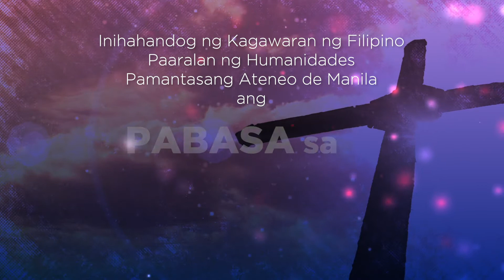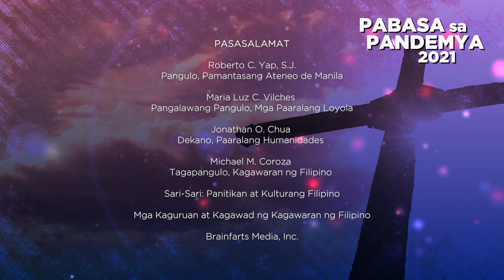Pabasa sa Pandemya 2021 | Ep. 3 - Episode 3: Imahen ng Babae at Ina sa Pasyon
Inihahandog ng Kagawaran ng Filipino, Paaralang Humanidades, Pamantasang Ateneo de Manila ang PABASA SA PANDEMYA 2021.

Sa espesyal na seryeng ito, mapapakinggan at mapapanood natin ang tradisyonal na pag-awit ng mga piling sipi mula Pasyong Henesis o sa Pasyong de Belen, kaakibat ng pagpapakilala sa Pasyon bilang isang tekstong sosyo-kultural at sosyo-historikal. Kaya naman, sa pangunguna ng mga guro ng Kagawaran ng Filipino ng Pamantasang Ateneo de Manila, matutunghayan din natin ang mga munti ngunit makabuluhang pagtalakay na nag-uugnay sa nilalaman at/o anyo ng Pasyon sa kontemporanyong konteksto at karanasan.

Narito ang Episode 3: Imahen ng Babae at Ina sa Pasyon tampok ang Pasyong Henesis / Pilapil: Sa Bethania at Pag-aalala ng Ina kasama si Prop. Andrea Anne I. Trinidad.

Halina’t samahan kami sa Pabasa sa Pandemya 2021.

Pangkat Pamproduksyon:
Christian Benitez
Morny de Guzman
Ariel A. Diccion
Jomar Empaynado
Jethro Tenorio
Andrea Trinidad